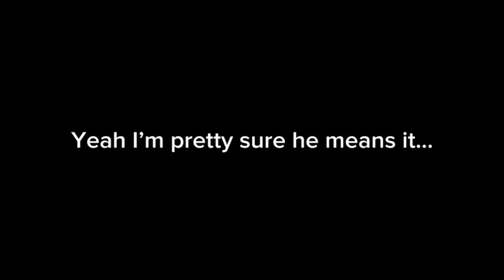Don’t Lose Your Head | 💛Undertale Yellow💙 | ⚠️BL00D⚠️ | Lazy edit | OctoGurl999